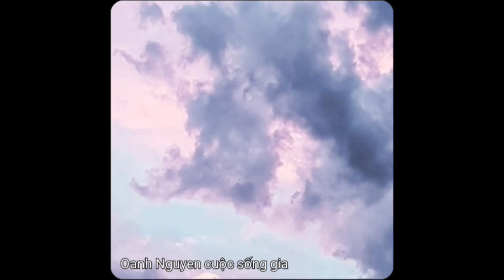Ngày Hôm Nay Em Làm Một Món Mới Rất Ngon Lắm Luôn/Mì Xào Rau Cải Cả Nhà Cùng Nhau Ngồi Ăn.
Ngày hôm nay em làm một món mới rất ngon lắm luôn mì xào chua cay với rau cải,Cả nhà ăn cùng nhau Ngồi ăn.                                                                 Nguyên liêu gồm có:                                                      một miếng thịt bò kobe...                                           một bó cải ngọt.                                                           1lb bông Cải xanh.                                                         em chúc mọi người làm  thành  công  cho cả nhà ăn  nha